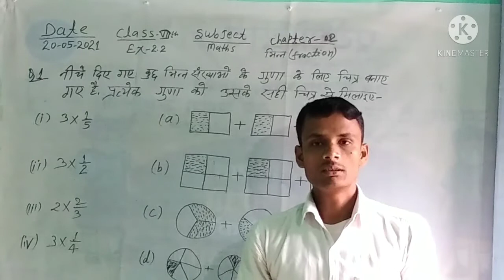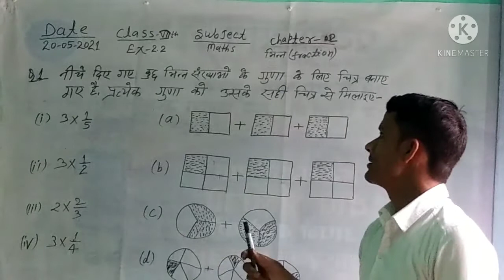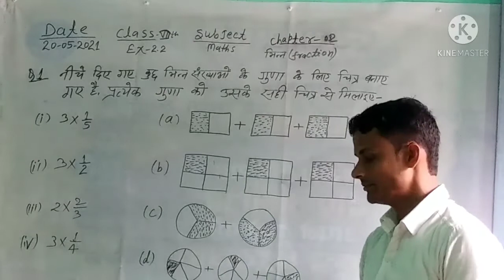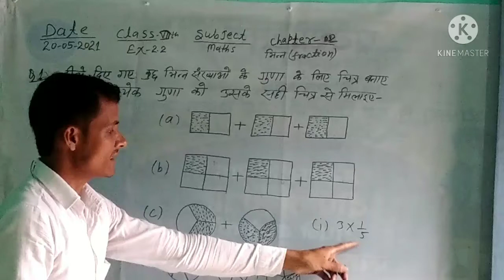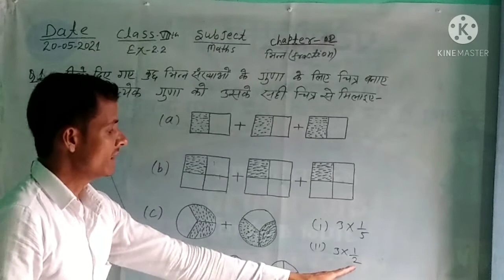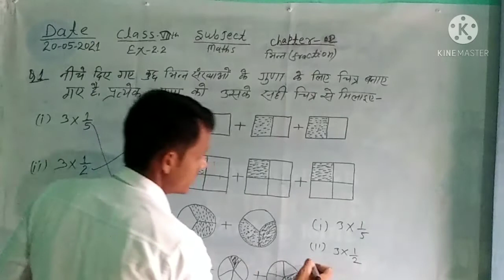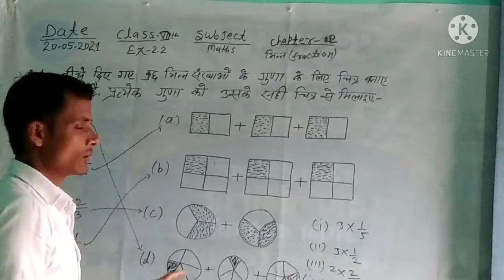Class 7th Sub Maths Ex- 2.2 ka q.no ,1,